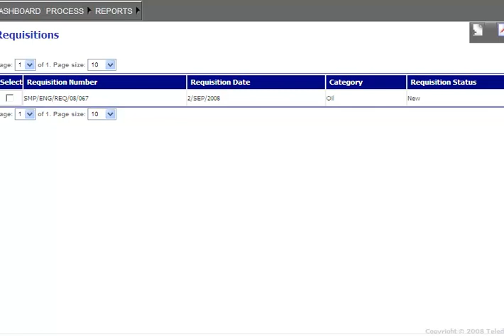ME0 CLASS 2 AND CLASS4 -(SHIP SAFETY ,ENVIRONMENTAL PROTECTION AND PERSONAL CARE.LESSON)- 271